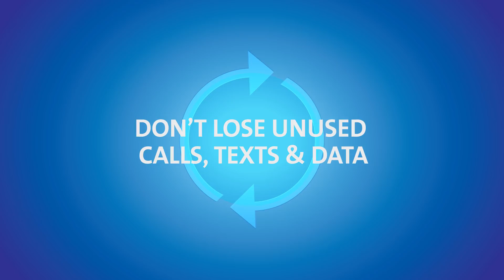Total Rollover from Postmobile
Tired of losing your unused calls, texts and data at the end of the month? With Total Rollover from Postmobile, you keep your unused calls, texts and data to use the next month. It means YOU get another go!